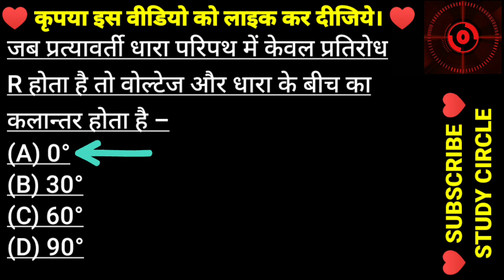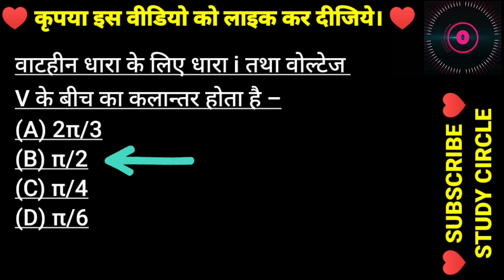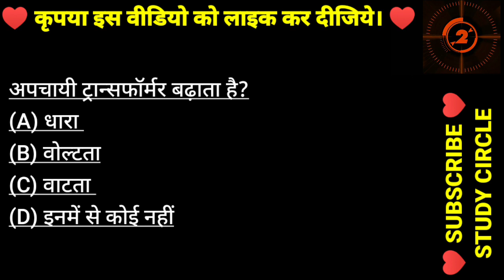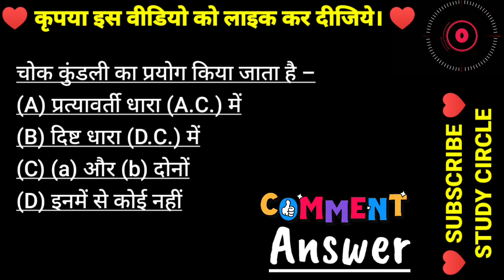NEET 2022 : NCERT Class 12 Physics Chapter 7 : प्रत्यावर्ती धारा। NCERT Physics Objective Quiz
आज के इस वीडियो में हम देखेंगे NEET 2022 : NCERT Class 12 Physics Chapter 6 : प्रत्यावर्ती धारा। NCERT Physics Objective Quiz